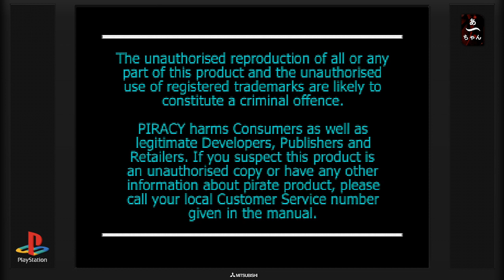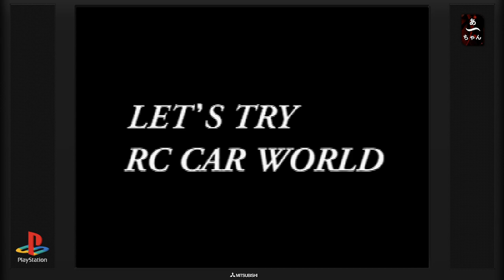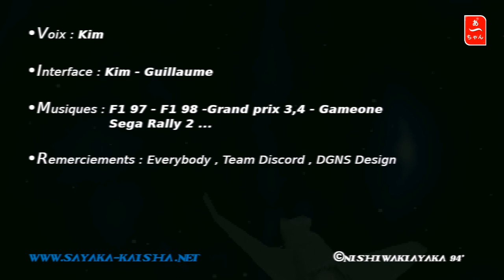Test RC de Go (PS1) Francais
Le jeu pour les amateurs de voitures radiocommandées .